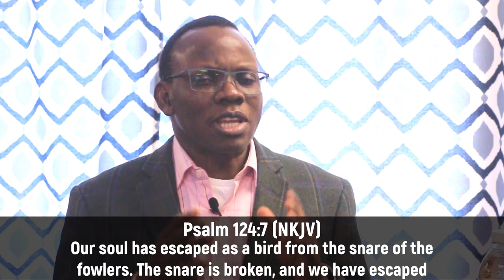DDRxS37E01: Symptoms & Signs of Curses || Mental Problems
We know that in the times we're in now many people are facing different mental problems. But are theses problems a sign or symptom of a curse?

Stay in Touch with Us!